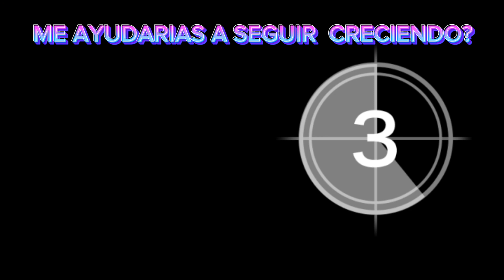ANALIZANDO EL NUEVO PASE BOOOYAH 🤯DICIEMBRE 2023 💎🎇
ME GUSTARIA LEER MUCHO SU OPINION ACERCA DE ESTE NUEVO PASE .SERA QUE ES EL MEJOR DEL AÑO! USTEDES ME DIRAN👀
SI ERES NUEVO EN MI CANAL
TE EXPLICO DE QUE TRATA ...SUELO HACER VIDEOS DE OUTFIT ...REACCIONANDO A LOS NUEVOS PASES BOOYAH ...Y TAMBIEN DE AGENDA SEMANAL .JUGANDO ...ECT .
SI ESTAS INTERESADO EN ALGUN CONTENIDO NUEVO O EN UNA DUDA ACERCA DE ALGO QUE TENGA QUE VER CON EL JUEGO TAMBIEN TE PUEDO AYUDAR ...SOLO DEJENMELO SAVER EN LOS COMENTARIOS ✍️
TENGO VARIOS VIDEOS DE OUTFIT INSANOS DE FORMATO LARGO ACERCA DE LOS DOS PASES ANTERIORES (OCTUBRE Y NOVIEMBRE )✨SI ESTAS INTERESADO PUEDES HECHAR UN VISTASO Y NO OLVIDES APOYAR CON TU PODEROSO LIKE 👍
INGONERES LOS HASHTAGS A CONTINUACION...
UN SALUDO A TODOS 🤜🤛.     BYE